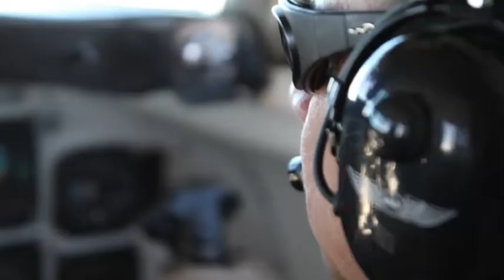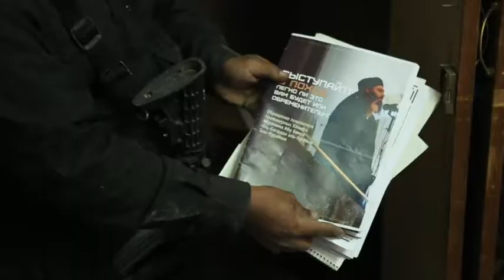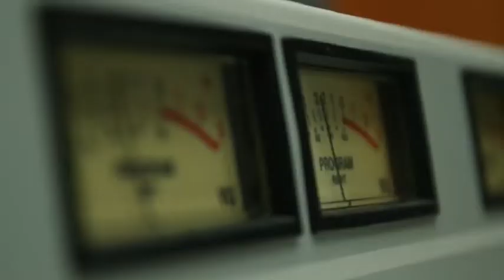'Iraq and Afghanistan' Jack Barton Film showreel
Fragments from a decade of coverage in Iraq and Afghanistan